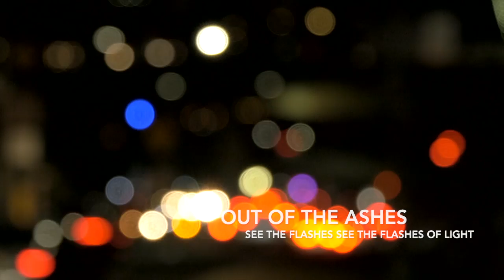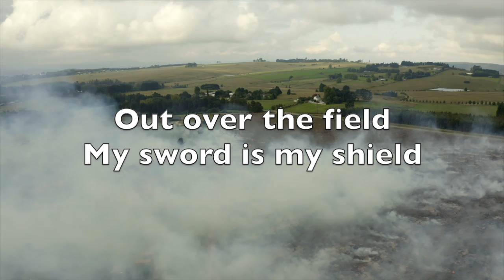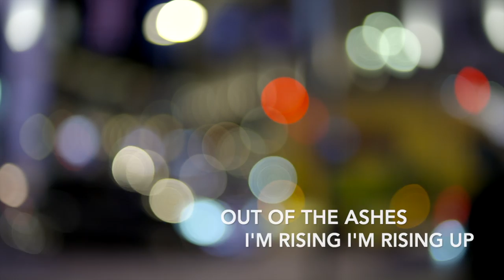Out of the Ashes - View19 "Out over the field, my sword is my shield"- Sports motivational song.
View19 features the music video of their 5th single "Out of the Ashes"

Out of the Ashes - View19 Electronic Music Video - Sports motivational song - digging deep, until the finish line.

Are our setbacks our greatest teachers or is that phrase simply a metaphor? Are we able to find a way to rise above any obstacles that impede our lofty ambitions? Counted out, given no chance at all; are you able to discover the fire burning inside? Can you find a way to turn it around or do you let your failures limit you and keep you perpetually under the ashes? Where is your Phoenix? Out of the Ashes; rising up while channeling your pursuit, passion, and resolve to attain new heights. May we each delve deeper than ever before with a renewed focus, confidence, and sense of spirit.

Lyrics:

Verse 1:
The passion burning inside
The fire’s in your eyes
Heading into a heatwave, a heatwave
Still slippery as ice

Show me the medal
Will it be gold?
Step on the pedal
I’m about to unload

Pre-chorus:
I’m going for it, I’m going
I’m not planning on giving in
I’m so close, so close
To the dream…materializing

Chorus:
Out of the ashes
See the flashes
See the flashes of light
Out of the ashes I’m rising up

Verse 2:
Out over the field
My sword is my shield
Until the finish line-
The relentless grind

Stay alive
A fraction of a second
Always revive

Pre-chorus:
The pressure builds inside you
Pushing up, take a leap
My will…my goal
I’m digging….deep

Chorus:
I’m rising
I’m rising up tonight

I’m rising
I’m rising up
To fight

To fight

Take flight

BRIDGE:
Where everything i have
That beats with-in
A special place
That special place
Rise within that special place

Instrumental/pre-chorus:
Get to it

Climbing

Chorus:
I’m rising
I’m rising up
Tonight

I’m rising
I’m rising up
To fight

I’m rising
I’m fired up
Tonight

I’m rising
I’m rising up
Keep reaching, reaching

ABOUT VIEW19
WHO  - VIEW19 CONSISTS OF TWO RESTLESS VISIONARIES (AKA, TWO DUDES) THAT DECIDED TO WRITE SONGS TOGETHER IN ORDER TO REMAIN RELATIVELY SANE.  SO FAR SO GOOD.

WHAT  - OUR GOAL IS TO CREATE MUSIC AND LYRICS THAT OFFER A UNIQUE VANTAGE POINT IN SOME WAY.  LOOKING FOR THAT RARE BIRD.  DIAMOND IN THE ROUGH.  SOMETHING THAT RESONATES.  YOU GET THE IDEA.

WHERE  - THE TWO DUDES ARE BASED IN CONNECTICUT, WHERE WE FEEL WE CAN BE TRANSPLANTED BUT STILL SUSTAIN.  BUT WE SEEK INSPIRATION BEYOND BORDERS AS A MATTER OF PRINCIPLE.

WHEN  - CRYSTAL BALLS AND COMMON SENSE NONWITHSTANDING, VIEW19 AIMS TO RELEASE AN ORIGINAL SONG ON A SEMI-MONTHLY BASIS FOR THE FORESEEABLE FUTURE.

WHY  - WE LOVE MUSIC.  WHY ELSE?  ARE THERE TOO MANY SONGS OUT THERE ALREADY?  NEVER.  WOULD A TRUE SPORTS FAN GET TIRED OF NEW MATCHUPS?  NEVER.  IT’S ALL ABOUT THE ENDLESS VARIATIONS.  LIFE IS CIRCUITOUS.

HOW  - OUR APPROACH IS HIGHLY PROPRIETARY AND CANNOT BE DISCLOSED.   ALL WE CAN SAY AT THIS POINT IS THAT THE PART ABOUT SANITY BEING RELATIVE PLAYS A KEY ROLE IN OUR PROCESS.

Music video for View19 Out of the Ashes
Category
MUSIC